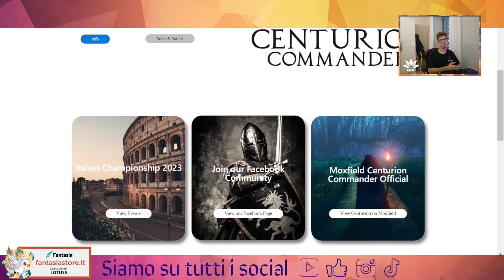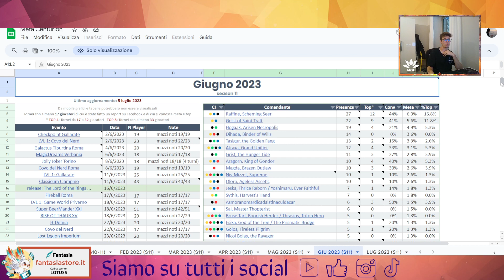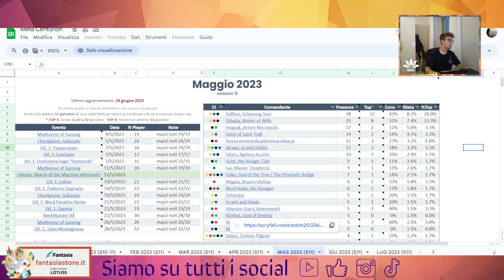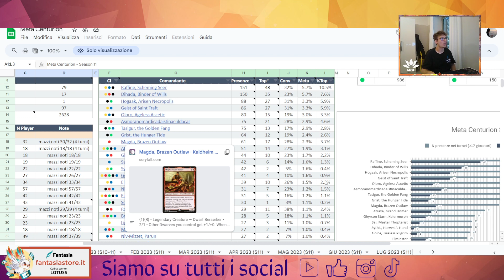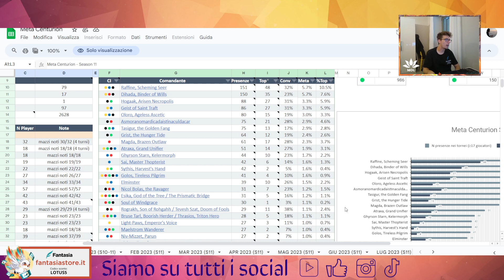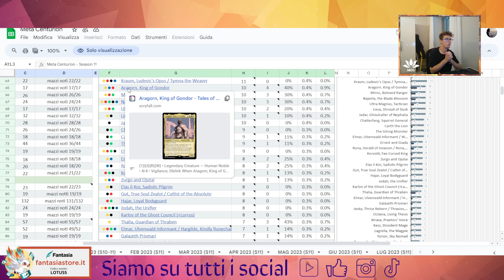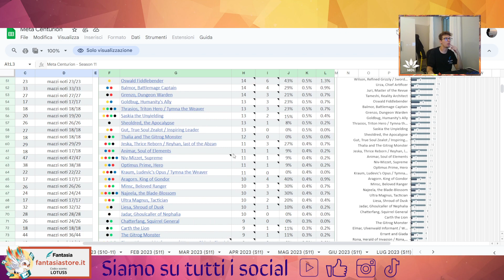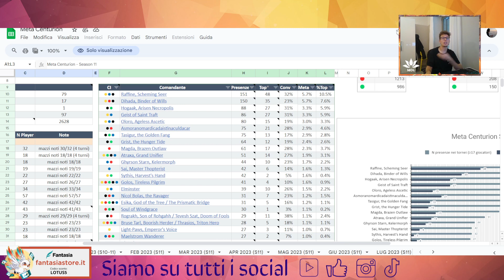💢💥Centurion: Il meta che verrà. Cosa aspettarsi nei prossimi mesi a seguito dell'ultima banlist💥💢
Buona visione!